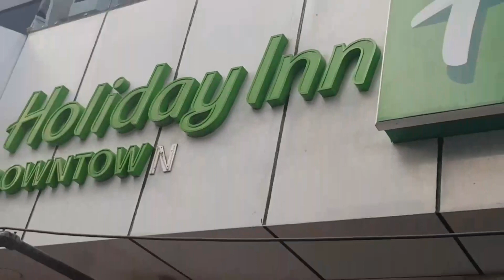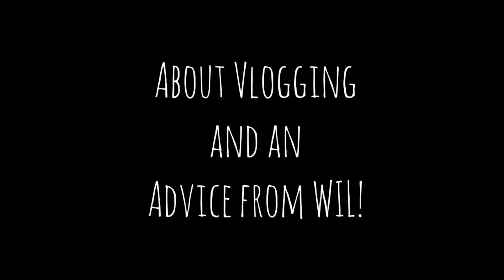Vlogging Advice from Wil Dasovich!!!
Hello guys!
I attended an event hosted by Fluid Events which presents the Slimdown Challenge by SouqPinoy powered by The Coach Academy held in Chef Richelle Ortiz Resto Bar, Holiday Inn, Al Rigga, Dubai.

Wil Dasovich also visited to talk about Life, Love and Vlog!

In this video, you'll get a vlogging advice from Wil himself, you'll get an idea on how wilodia started and how he battled cancer with Alodia.

Wait, there's more! They also mentioned about "arinola". What's with the "arinola"?! Watch the video 'till the end to find out!